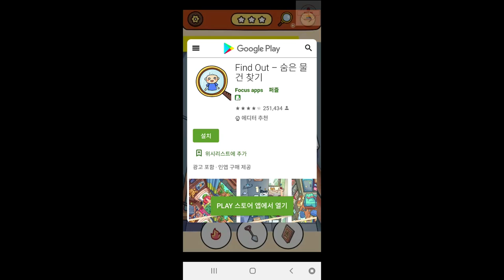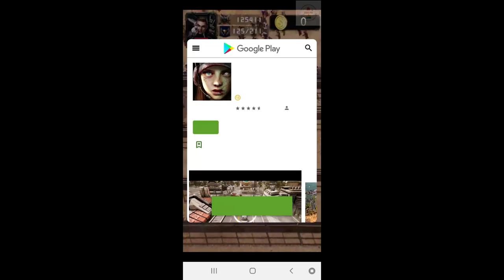Rescue Cut (by F.I.L Games) Rope Puzzle android gameplay walkthrough - pupugaming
The most fun and simple game in the world!
Help the man.
He is tied up and confined in the room.
Swipe the rope with your finger and cut.
Can he avoid the pinch of desperate life?
It all depends on you!